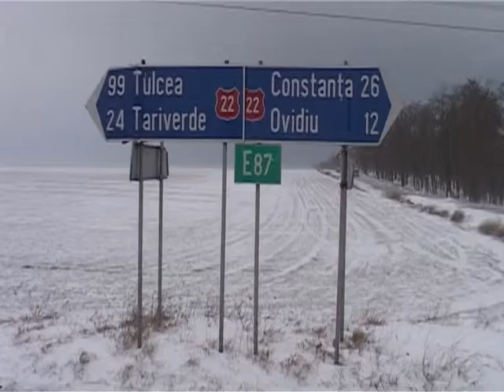RAJDP, amendată de poliţie